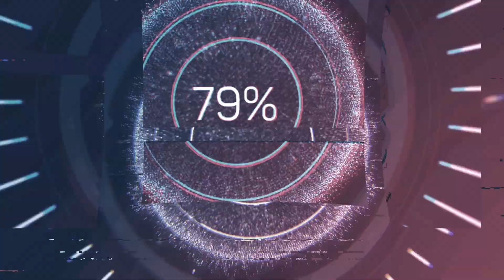प्रोटीन से भरपूर ब्रोकली की सब्ज़ी बनाने का सही तरीका | Broccoli Gravy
Broccolli ki sabji bnane ki vidhi | प्रोटीन से भरपूर ब्रोकली की सब्जी बनाने का सही तरीका | Broccoli ki Sabji | Chef Kajal

ingredients:-
.500 gm broccolli
2 onion
1 tomato
1 potato
250 gm green peas
1/2 tsp turmeric powder
1/2 tsp degi mirchi powder
1/2 tsp coriander powder
1/2 tsp cumin powder
1/4 tsp kasoori methi / Coriender leaf
whole spices
salt to taste
fresh coriander
1.5 tsp mustard oil